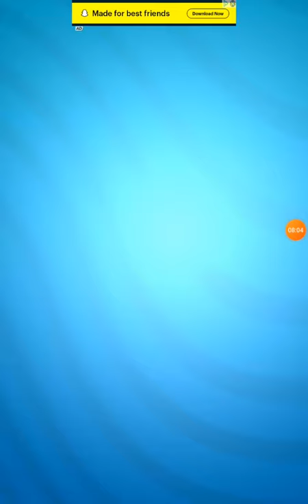Tom Gold Run (episode 1)